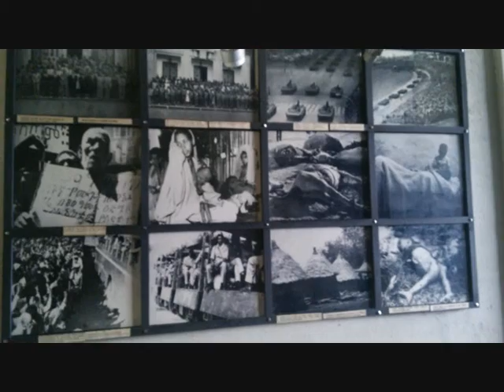001 Addis Abeba Etiopia